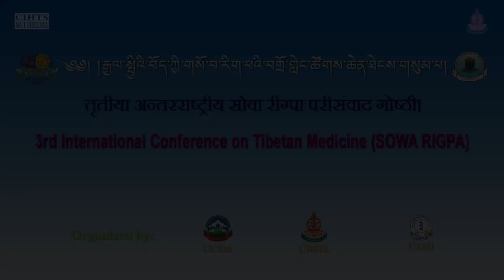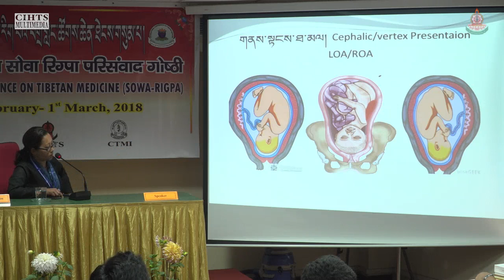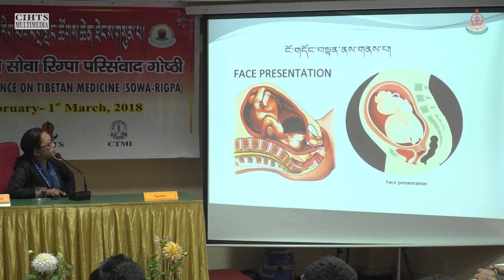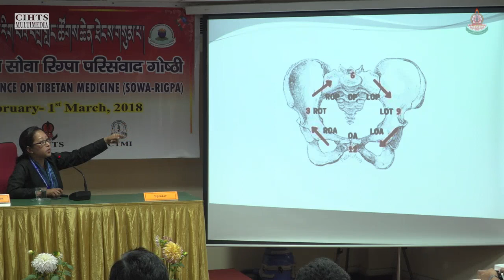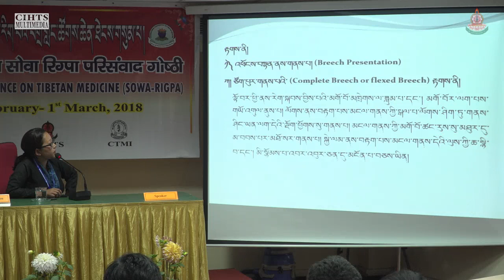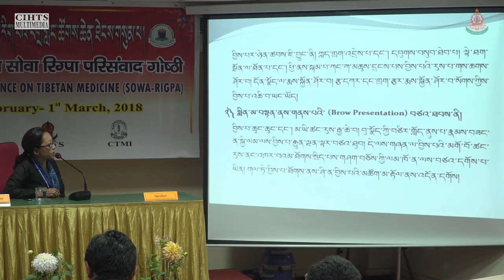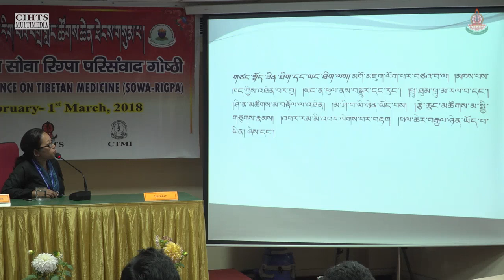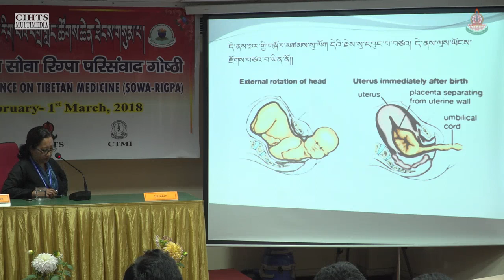རང་ལུགས་དང་ཕྱི་ལུགས་ལས་མངལ་གནས་མགོ་མཇུག་ལོག་པ་ངོ་སྤྲོད་དང་བཙའ་ཐབས། པ་སངས་སྒྲོལ་མ།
རང་ལུགས་དང་ཕྱི་ལུགས་ལས་མངལ་གནས་མགོ་མཇུག་ལོག་པ་ངོ་སྤྲོད་དང་བཙའ་ཐབས།
གསུང་བཤད་པ། པ་སངས་སྒྲོལ་མ།
3rd International Conference on Tibetan Medicine
25th February – 1st march, 2018